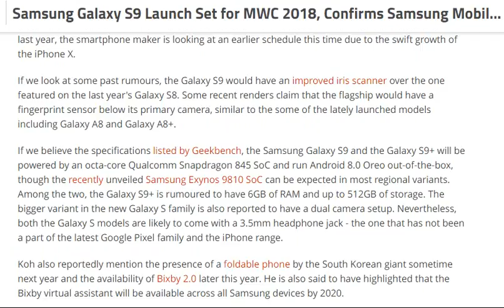Samsung Galaxy S9 Launch Set for MWC 2018 [tech]